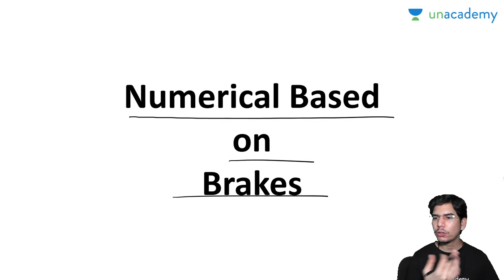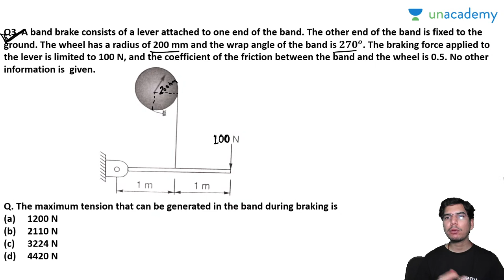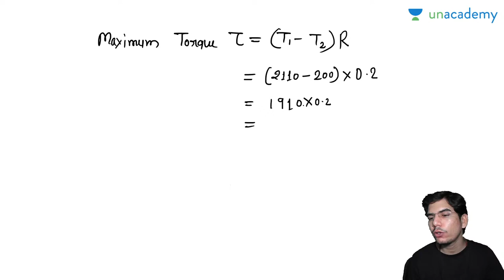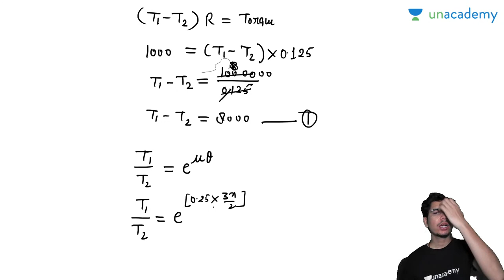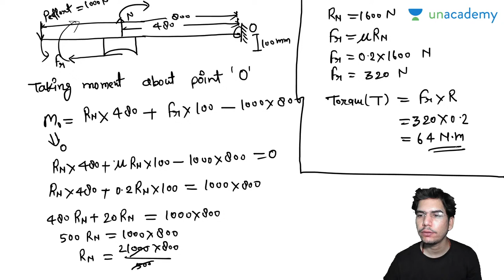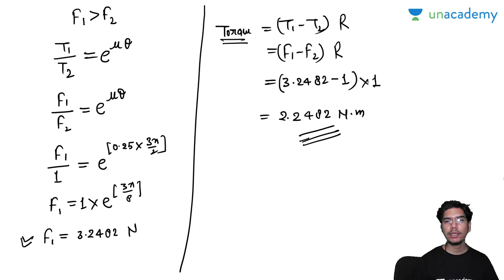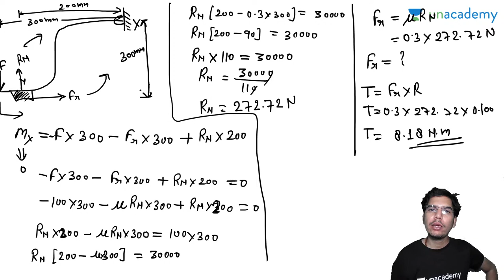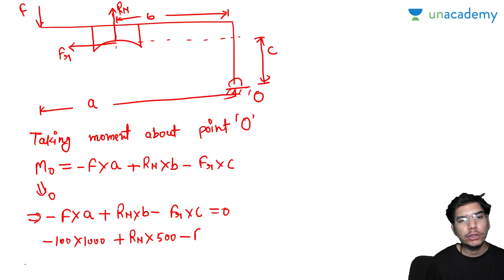Numericals Based on Brake | L 15 | Machine Design | GATE/ESE 2022 | Ankush Vashistha Sir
In this live lecture, you will prepare the MachineDesign for the GATE/ESE Exam. AnkushVashistha Sir has covered the NumericalsBasedOnBrake from Machine Design in this video. So here Sir will give you a lot of tips and tricks to crack the GATE_ESEExam

New Batch Alert
Start date: 21st July 2021

Mega 🏆 Combat Date: 25th July
Time: 11 am

Ankush Vashistha Sir and other Top Educators take classes on Unacademy App.

Unacademy Subscription Benefits:
1. Learn from your favourite Educator
2. Dedicated DOUBT sessions
3. One Subscription, Unlimited Access
4. Real-time interaction with Educators
5. You can ask doubts in the live class
6. Limited students
7. Download the videos & watch them offline.

Get the GATE & ESE Iconic Advantage:
1. Personal Coach.
2. Study Planner & Bi-weekly Reviews.
3. Dedicated Doubt Clearing Space.
4. Personalized Test Analysis.
5. Study Booster Sessions.
6. Preparatory Study Material.
7. All the Unacademy Subscription Benefits